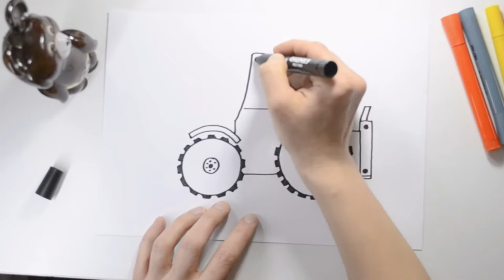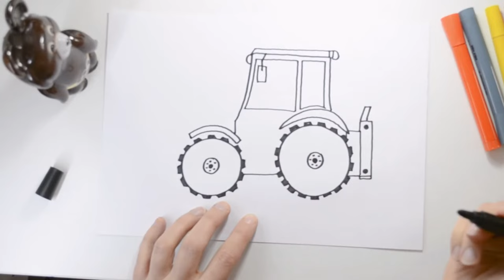HOW TO DRAW A BACKHOE LOADER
Welcome to Bear's Art Box Channel!
This video shows the way how to draw a backhoe loader with ordinary felt tip pens.
That's easy drawing for kids, showel drawing step by step.